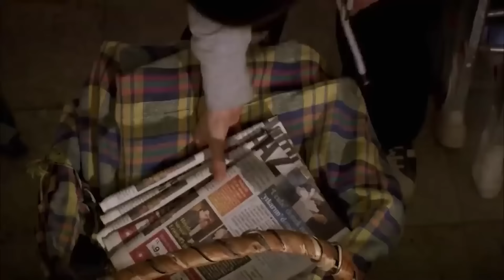حياة العمارة #7 نحن على مائدة العشاء كعائلة - أسميتها فريحة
حياة العمارة #7 نحن على مائدة العشاء كعائلة - جو العائلة الدافئ

ا
طاقم العمل:
وحيدة جوردوم
هازال كايا
تشاغاتاي اولوسوي
متين تشيكميز
مليح سيلتشوك
جيدا اتيش
يوسف اكجون
دنيز اوغور
اهو سونجور
باريش كيليتش
اوفوك تان التونكايا
بلين ايرميش
سيديف شاهين
فيزا جيفاليك

مخرج : باريش يوش
منتج : فاتح اكسوي
قصة وسيناريو : مليس جيفاليك، شيرما يانيك